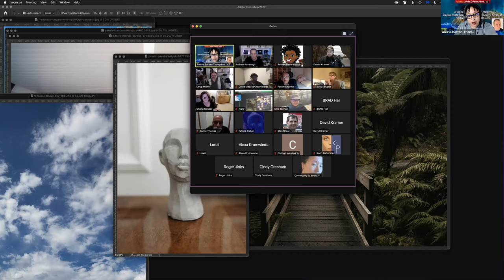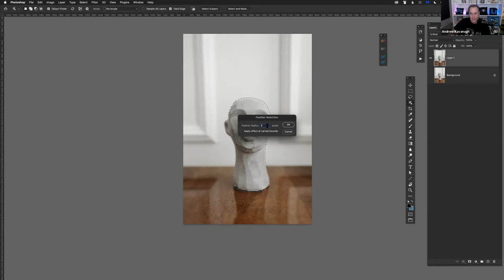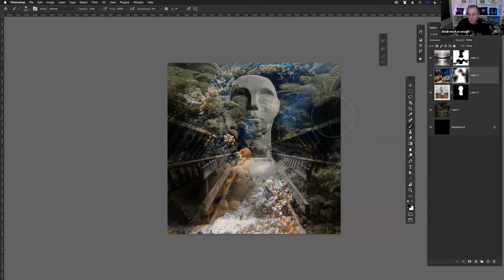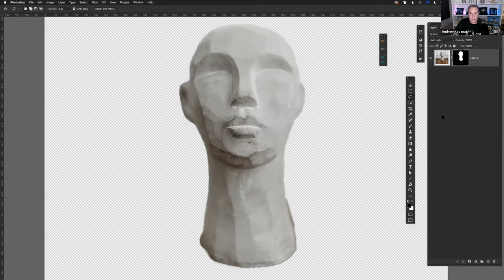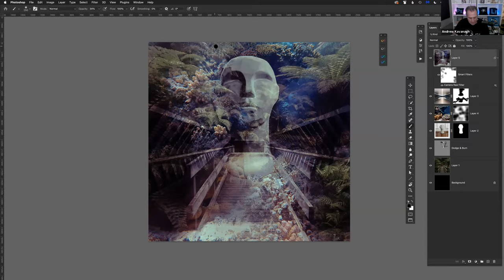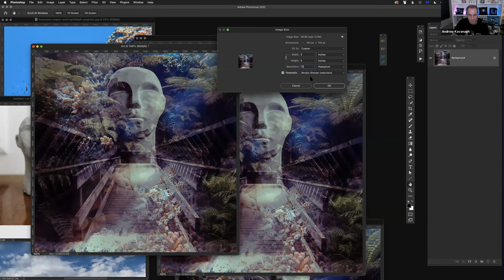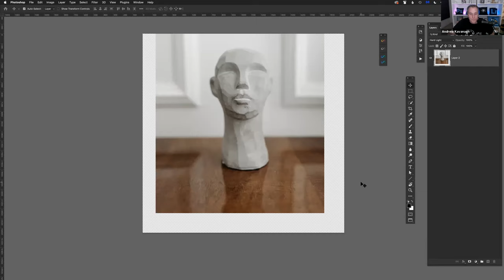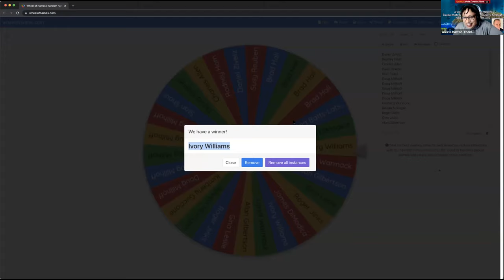Creative Photoshop Compositing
Creative Photoshop Compositing with Andrew Kavanagh -
My presentation for the LA Web Professionals Group.